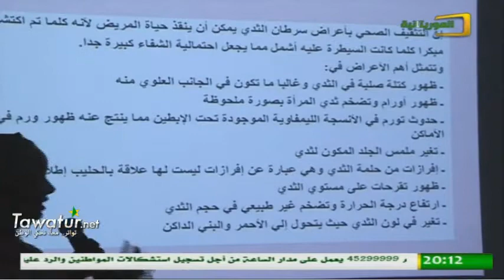نشرة أخبار قناة الموريتانية 16-10-2016- محمد ولد بلال